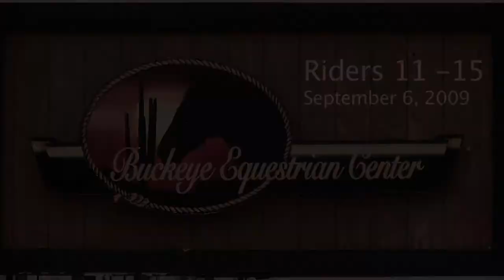Sunday Barrel Racers 11-15, Sept 6, 2009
Sunday Open: Riders  11-15:
SSBarnes Enterprises, presents, Barrel Racing in Buckeye, Arizona. September 5, 2009. Buckeye Equestrian Center.   Open 4D Video of Labor day Weekend barrel race at the covered Buckeye Equestrian Center Arena, September 6, 2009.